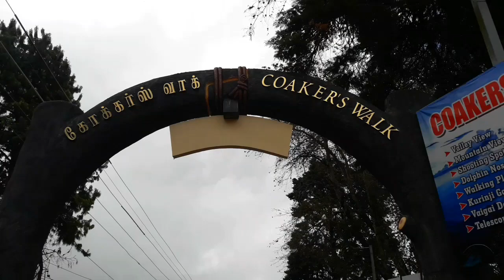Coakers Walk Kodaikanal, Kodaikanal Hill Views, MG Walk and View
Coakers Walk Kodaikanal, Kodaikanal Hill Views, MG Walk and View, Tamilnadu Tourist Places, Kodaikanal Tourist Places, Indian Tourist Places,